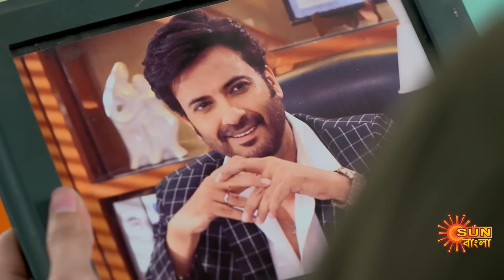Akash Kusum - Best Scene | 28 Aug 2024 | Full Ep FREE on Sun NXT | Sun Bangla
"Watch the Best scene of the Bengali serial "Akash Kusum" which airs on Sun Bangla TV.